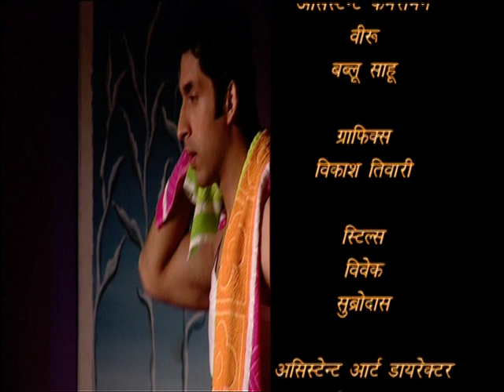Mangalsutra – Ek Maryada - Episode # 40